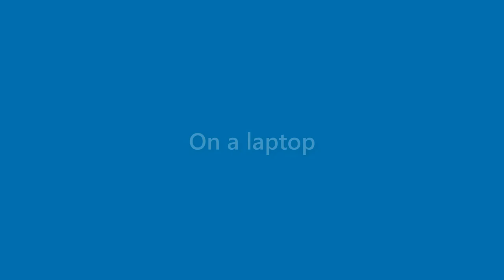Nicholas Andrews - appearance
Name Look - Nicholas Andrews - appearance. In this video we present "Nicholas Andrews" name look and feel in various scenarios.
This video will cover:
How does "Nicholas Andrews" look as a personal letterhead?
How does "Nicholas Andrews" look on a business card?
How does "Nicholas Andrews" look on a computer/laptop screen?
How does "Nicholas Andrews" look with different background colors?
How does "Nicholas Andrews" look with various fonts?